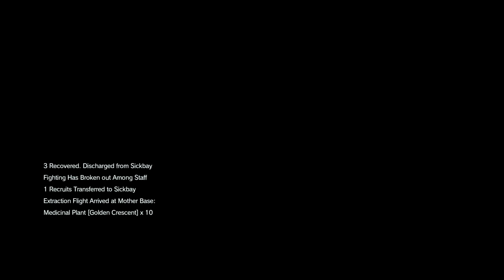Metal Gear Solid V The Phantom Pain PLAY THROUGH 7